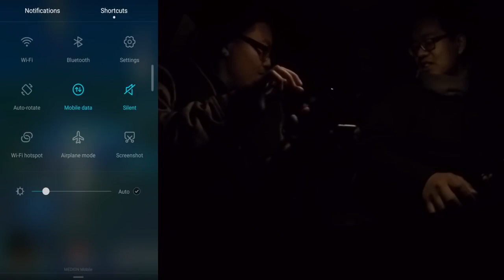HIGHLIGHTS von 1 Jahr Pokemon Go! Jahrestag Special! Pokemon Go!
euda hier die Highlights von einem Jahr Pokemon Go
ich habe echt viele coole Leute kennen gelernt und viele Abenteuer sowie unvergessliche Momente erlebt
danke an alle Zuschauer die in diesem Jahr zu geschaut und haben - wir haben es auf über 5000 Abos geschafft!
was war euer Highlight in diesem Jahr?